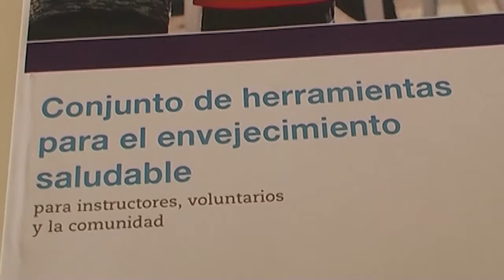LONGEVIDAD CON BUENA SALUD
La Cruz Roja San Rafael dictó un taller que dió capacitación a voluntarios enfocado en mejorar el envejecimiento saludable, a través del cuidado, la nutrición, y la socialización del adulto mayor.